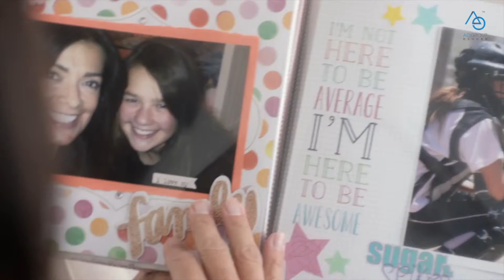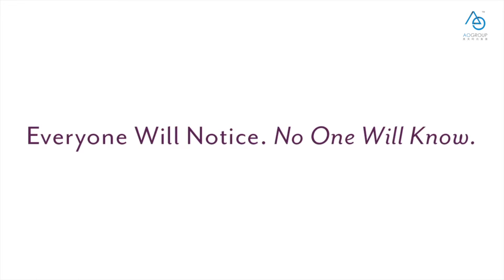Find out how Juvederm®️ Vycross™️ Fillers could benefits you today!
唯美的改變 眾人的焦點
奧美素顏滿分玻尿酸微整療程，專屬配套30天內讓您燦爛綻放！
马上联系我们了解全新Vycross™️专利技术玻尿酸填充如何为您塑造自然素颜满分疗程。
Everyone will notice. No one will know.
AOKLINIK 奥美时尚診所 Enquiry/ 客服预约: WECHAT/ WHATAPPS: 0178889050 PENANG & Bukit Mertajam MALAYSIA
goo.gl/X9Xhbo